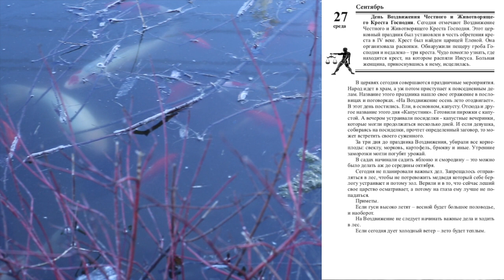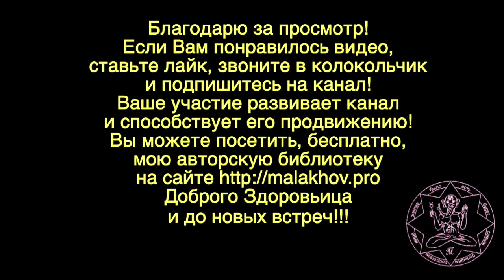27 сентября. ЛУННЫЙ КАЛЕНДАРЬ, НАРОДНЫЕ ПРИМЕТЫ, ПРОГНОЗ ПОГОДЫ.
27 сентября. ЛУННЫЙ КАЛЕНДАРЬ, НАРОДНЫЕ ПРИМЕТЫ, ПРОГНОЗ ПОГОДЫ.